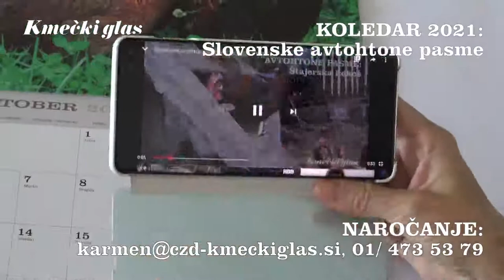Kmečki glas: KOLEDAR SLOVENSKIH AVTOHTONIH PASEM 2021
Ponosno predstavljamo zanimiv in poučen koledar  SLOVENSKE AVTOHTONE PASME 2021 s 13 predstavljenimi pasmami.

• fotografija posamezne pasme,
• poljudno strokovno spremno besedilo k vsaki pasmi,
• možnost dostopanja do videopredstavitve posamezne pasme
s pametnim telefonom prek QR kode.

Cena le 4,90 EUR, poštnina 3 EUR.